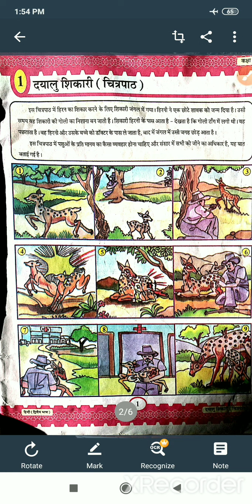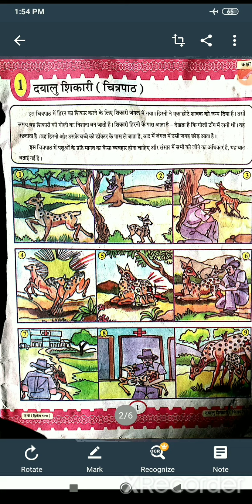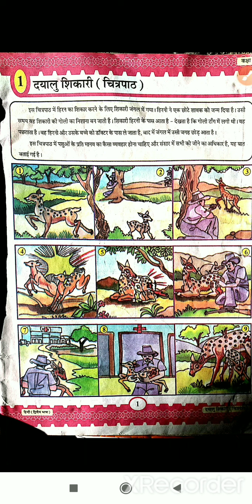EM 6 HINDI CHAPTER 1 PART 1